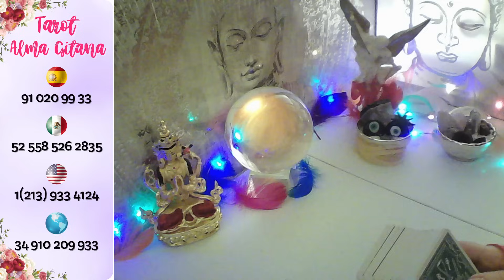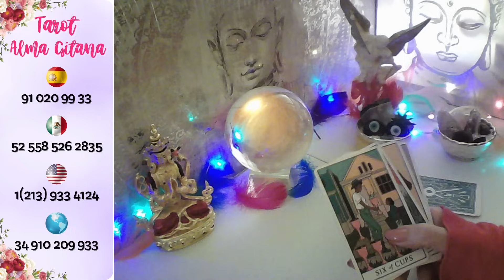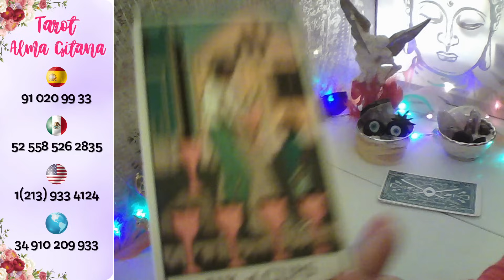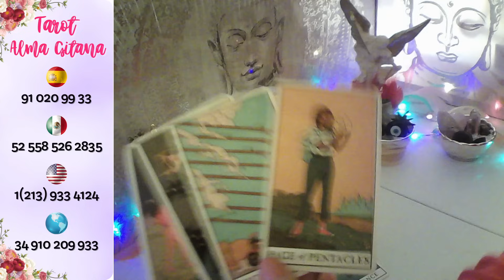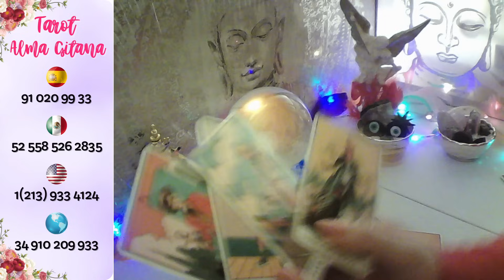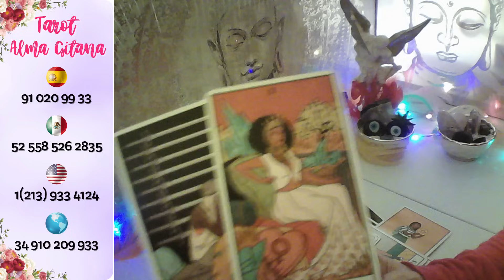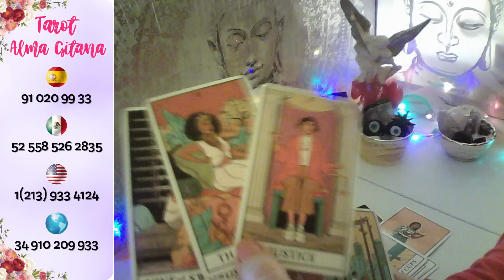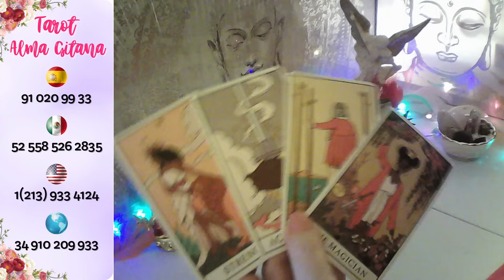PISCIS 🎁 LLAMADA CAMBIA TODO NO TE OLVIDÓ 💋 DEJA TODO X TI YA😜 ENCUENTRO#piscis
consultastarot consultas personalizadas y privadas En Mi Gabinete te atienden mi equipo de profesionales, están a tu disposición las 24 h de Lunes a Domingo inclusive, los 365 días del año TELEFONOS USA 🇺🇸 + 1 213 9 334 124 MÉXICO👉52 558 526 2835 España 🇪🇸 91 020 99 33 Resto del mundo 🌍+ 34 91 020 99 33 Bienvenidos mi canal Tarot Alma Gitana, si te gusta te invito a suscribirte, me regales un like 👍 y un corazoncito 💓 comparte mis videos, activa 🔔 en cada vídeo, para que recibas todo el contenido y no te pierdas nada, Mucho Cuidado con personas que se hagan pasar por mi, jamás os enviaré mensajes a vuestro Whatsapp, cuidado con las estafas, muchas gracias por seguirme, un enorme abrazo de luz 🤗 y bendiciones🙏.